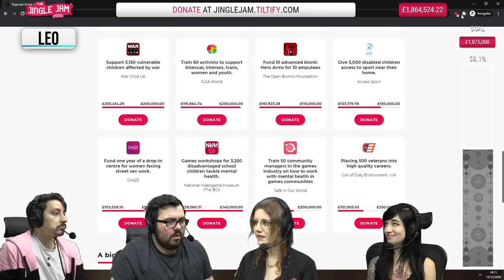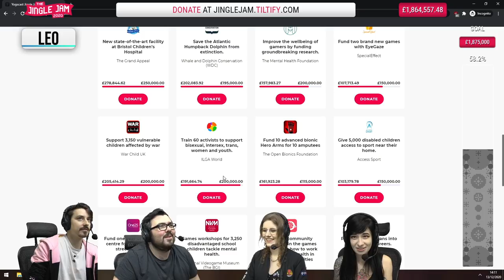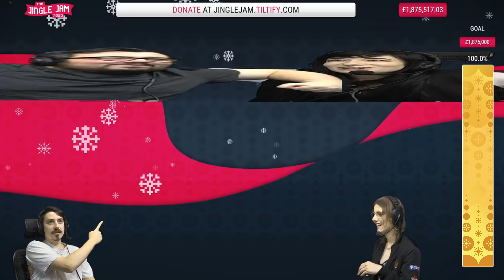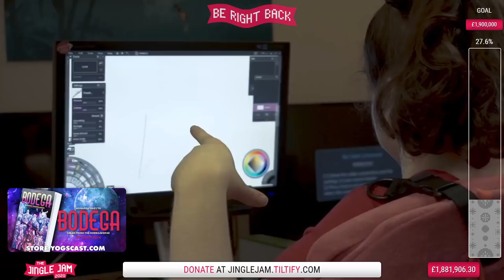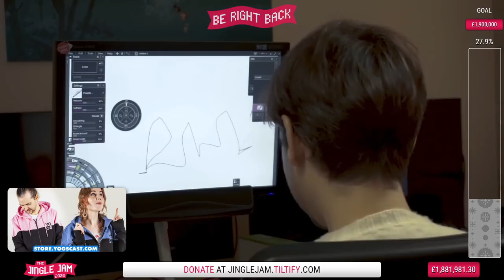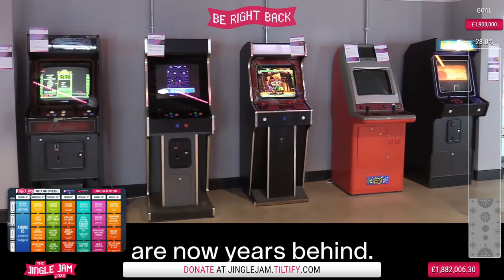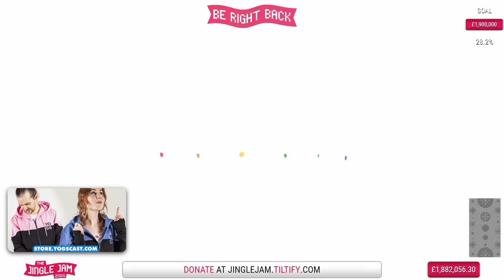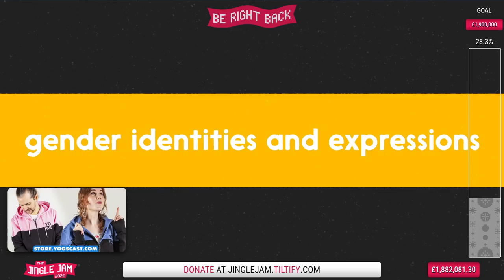JINGLE JAM DAY 13 - STOCKING STUFFERS w/ Ravs, Leo, Pedguin & Boba - 13/12/20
WELCOME TO THE YOGSCAST JINGLE JAM 2020!

Ravs, Leo, Pedguin & Boba play For The King in this stream!

0:00 - Intro
7:50 - For The King Part 1
1:47:45 - For The King Part 2